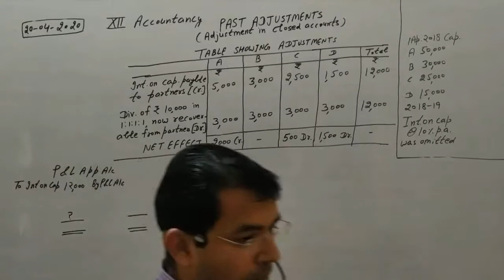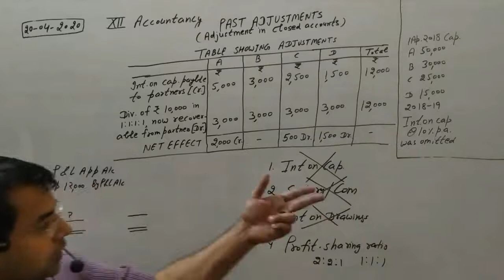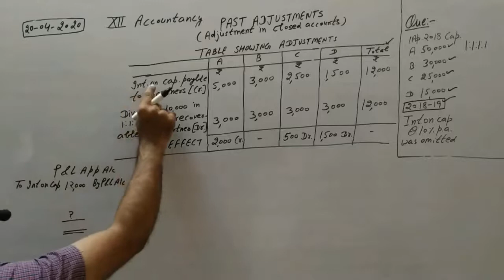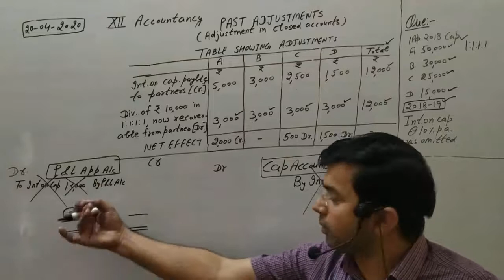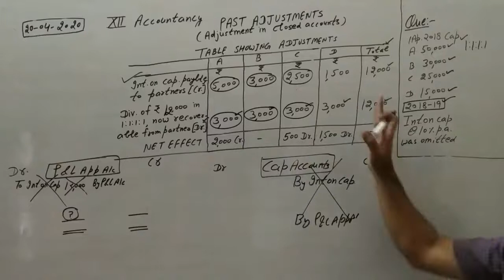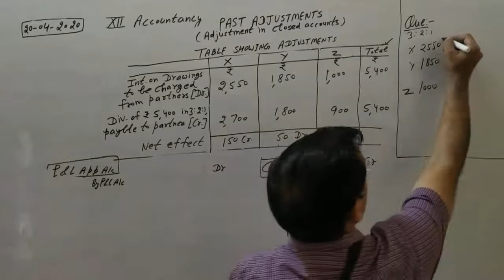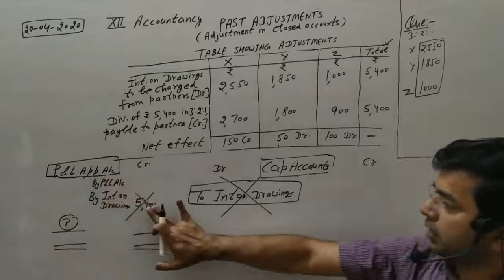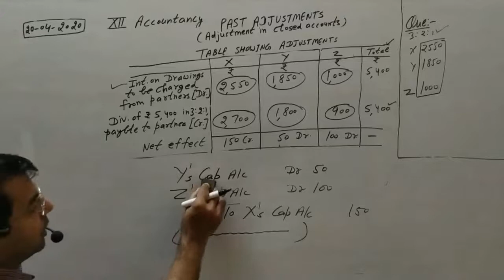Partnerships fundamentals - Lecture 7 by Sachin Garg (M.Com.M.Phil.B.Ed.HTET, UGC NET)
Partnerships fundamentals (XII Accountancy) by Sachin Garg